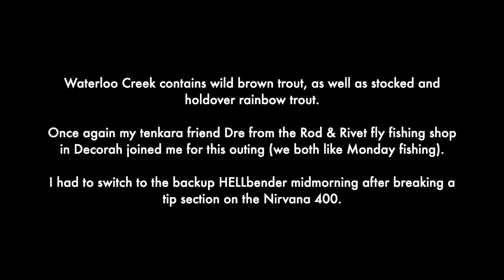Tenkara in the Iowa Driftless - Vlog #38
A morning trip to Upper Waterloo Creek in Allamakee County on Monday, September 25, 2023. This creek contains wild brown trout, as well as stocked and holdover rainbow trout.

Once again my tenkara friend Dre from the Rod & Rivet fly fishing shop in Decorah joined me for this outing (we both like Monday fishing).

I had to switch to the backup HELLbender midmorning after breaking a tip section on the Nirvana 400.